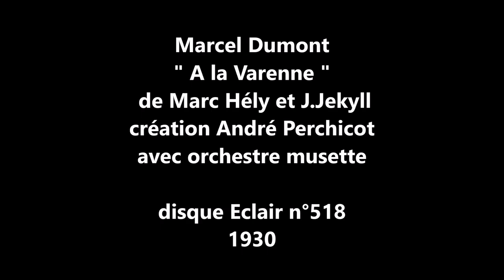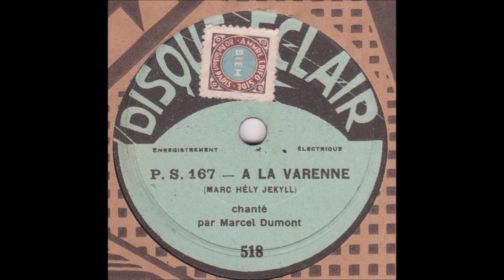Marcel Dumont " A la Varenne " 1930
Marcel Dumont   " A la Varenne " de Marc Hély et J.Jekyll
avec orchestre musette- création André Perchicot
disque 78 tours n°518 de 1930